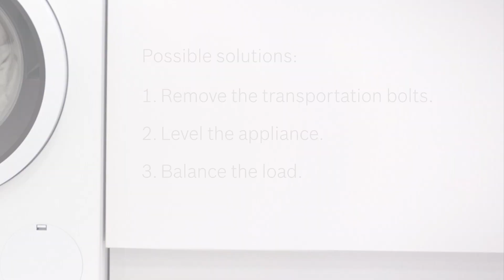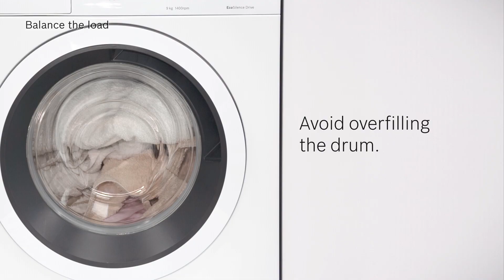Washing machine vibrating and shaking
The video demonstrates steps you can take to reduce the vibrating and shaking of your appliance. For further support from Bosch, please follow the